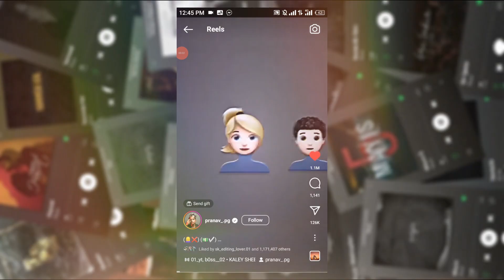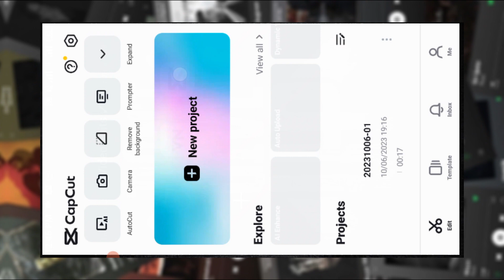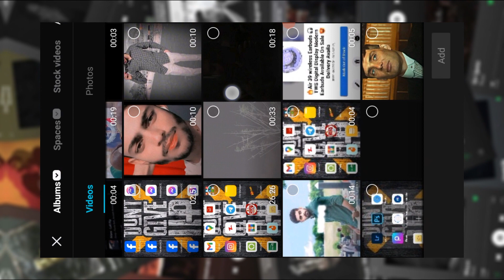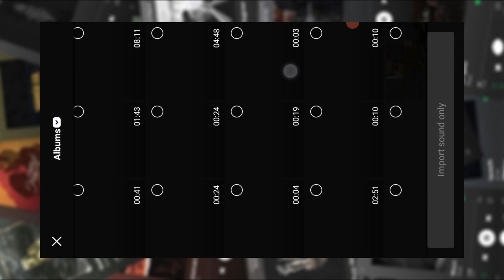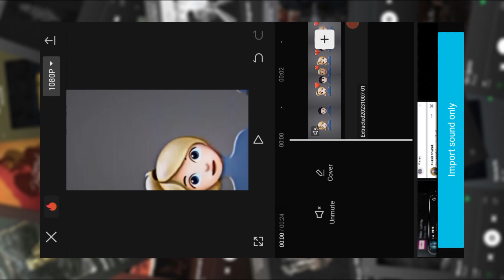NEW TRENDING REELS EDITING TUTORIAL | NEW TRENDING VIDEO EDITING | CAPCUT VIDEO EDITING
Our Channel @techcoompo

new trending reels editing tutorial
asif omar
rees trending tutorial
new trending reels video tutorial
reels viral
reels trending tutorial
reels trending tutorial malayalm
reels
trending
capcut
capcut new trending tutorial
tech coompo
instagram reels video editing
instagram reels